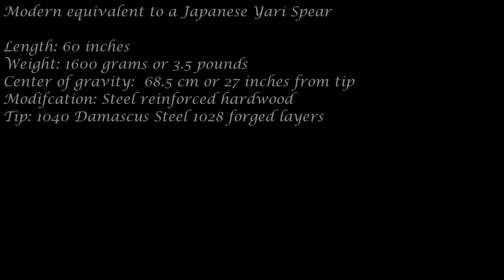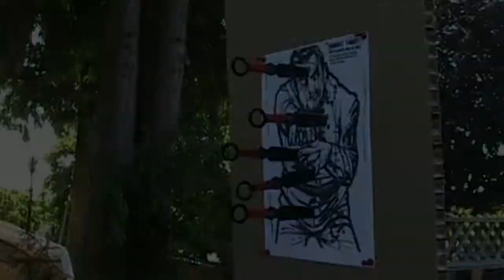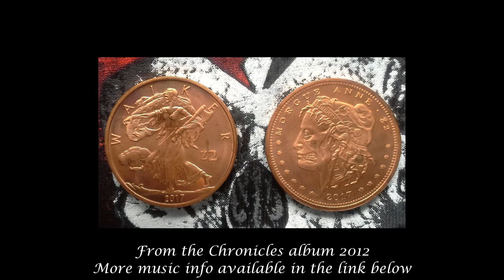My 3 Primary Weapons for a Zombie Apocalypse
A gothic styled preview of my Halloween 2016 “Tribute to the Zombucks RIP” and as you can figure it out I have more weapons than these three primary ones, yeah…I got secondary ones too. I was gonna save “Red Warrior” music for another production but thought it over, changed my mind, and used it here.

Coins featured at 2:00 are Copper versions of The Walker and Morgue Anne Zombucks.

Epic music “Red Warrior” from the 2012 Chronicles album Composed by: Paul Dinletir

Japanese Spear combat is called Sojutsu.

In addition to my regular Dojo sparring and practice…
My Zombie combat “Steam” online Playgrounds: Left 4 Dead 2, Dying Light

Zombie image by Dragonart.com, Zombie 2  xythanon deviantart, Zombie target by shirt.woot.com